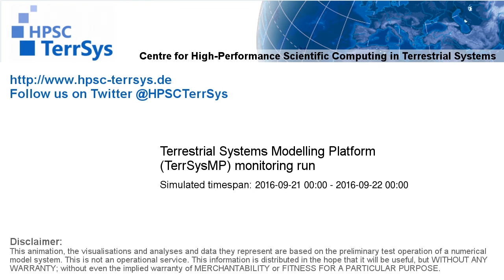TerrSysMP monitoring run 2016-09-21 - 2m air temperature - NRW (24h)